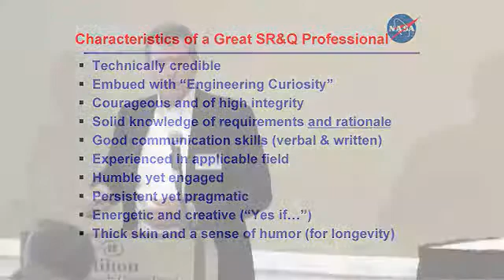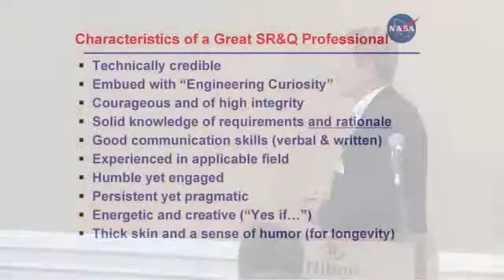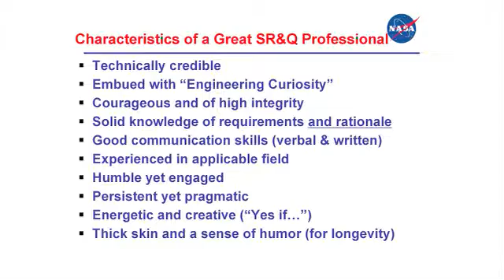Bryan O'Connor: Characteristics of Safety and Mission Assurance Professionals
Bryan O'Connor discusses the characteristics that define good SMA professionals.